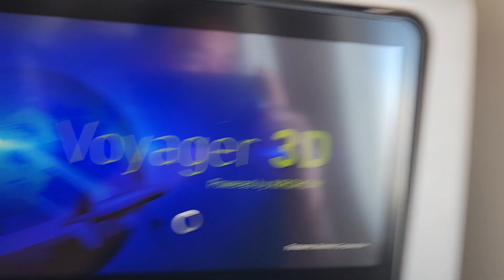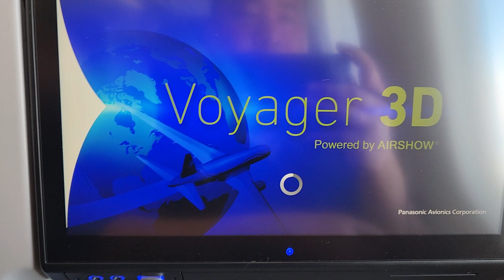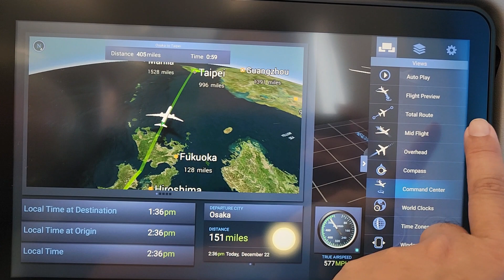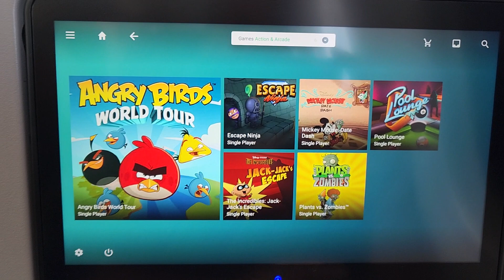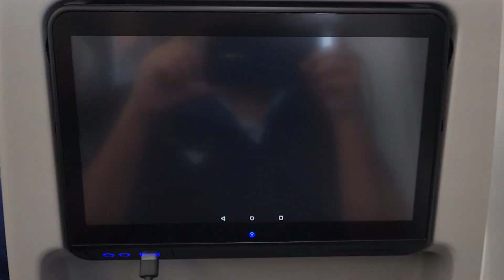Infotainment System on EVA Air 131 Boeing 787-10 DreamLiner.